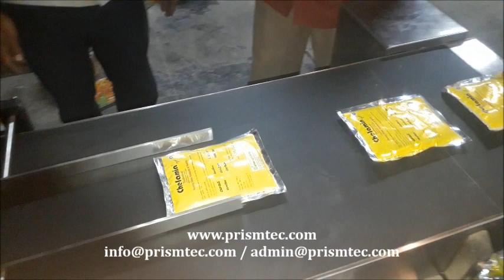Stand Alone Hologram Applicator Machine for Seeds Pouches